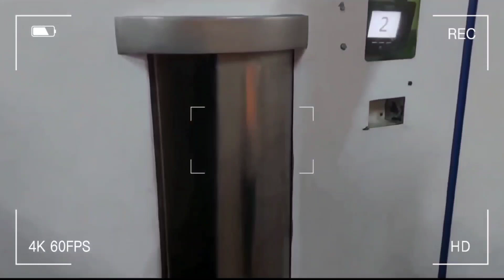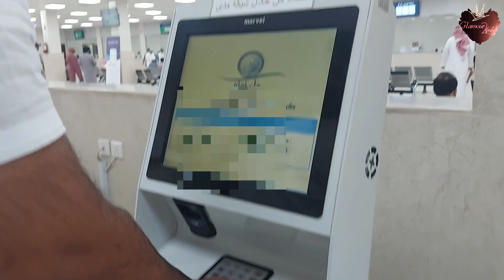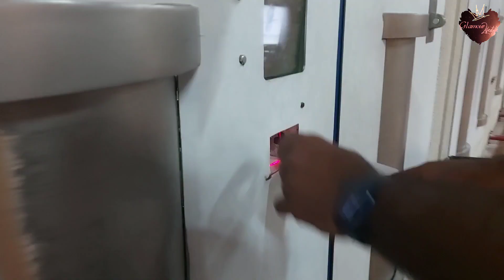Day in my life... || Travel to macca meet my cousin || morning to night routing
Hello 👋 everyone.
    Assalamualikum w.w ☺️

             —— 3P ——

Hope you doing well Allhamdulillah, I'm here with new hijab tutorial, I hope it will helpful for you all.

my evening to night routine with my sunshine

Stay with me. Stay with my channel ——3P——

I would like to read your feedback 😊 Love you all..